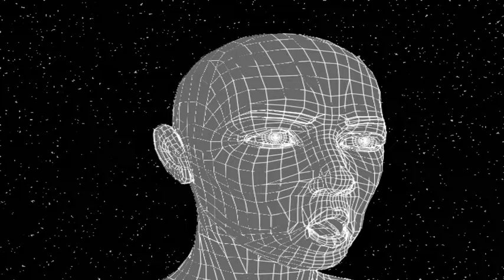Noodle Flix Talking Head Movie Utility for Mac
Just a short introduction to Noodle Flix, the Talking Head Movie Utility for Mac